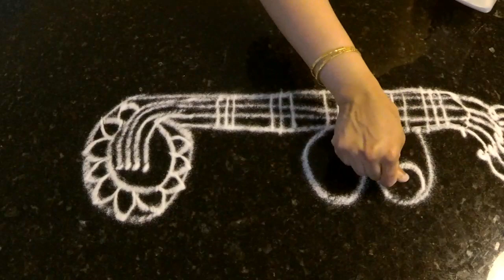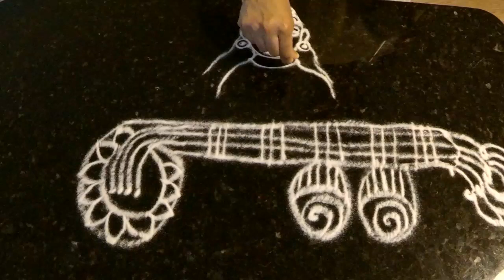Lord Narayana-Mahalakshmi Rangoli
A beautiful scene of Lord Balaji lovingly waiting to listen to Mahalakshmi's veena recital...Purattasi Month Special